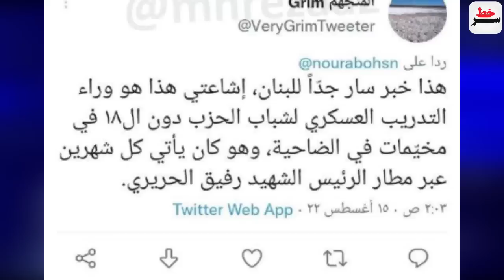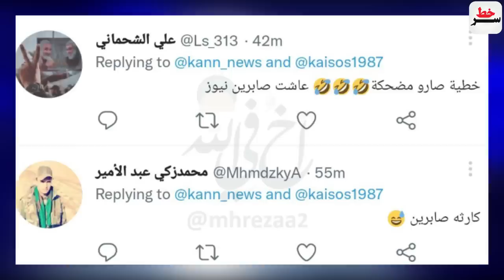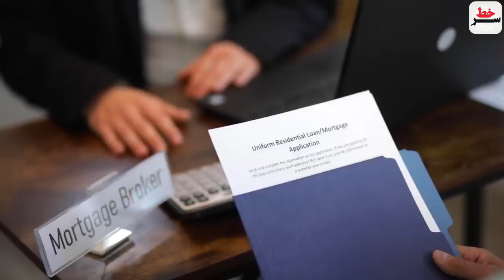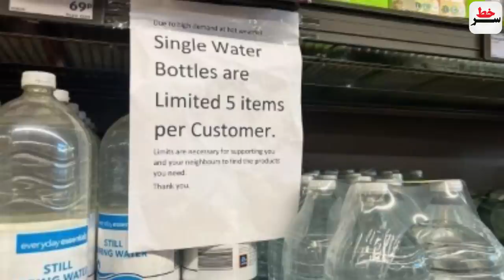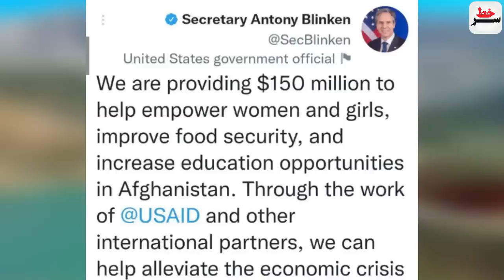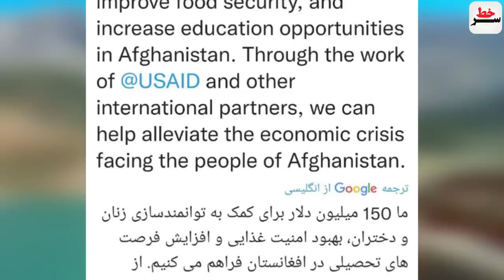تنش جدی میان اسرائیل و روسیه، پوتین به مقاومت سلاح داد/ سوژه شدن رسانه های اسرائیل توسط صابرین نیوز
رسانه ها و تلویزیون اسرائیل توسط صابرین نیوز سوژه شد
بحران اسرائیل:روسیه با تایید پوتین به مقاوت سلاح داد
رزمایش مشترک ایران و چین و روسیه در ده کلیومتری آمریکا با پهپاد مهاجر